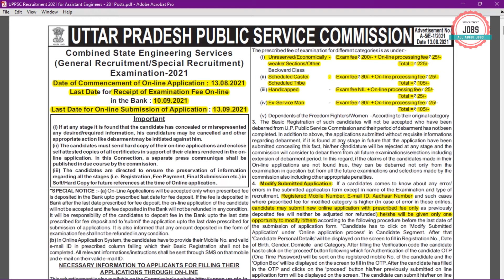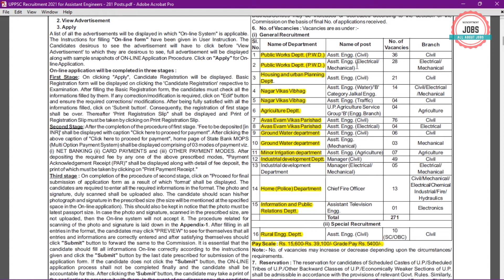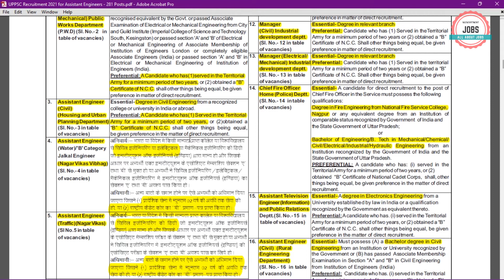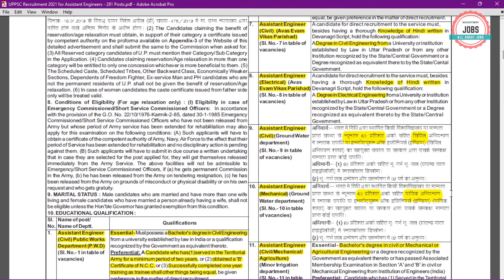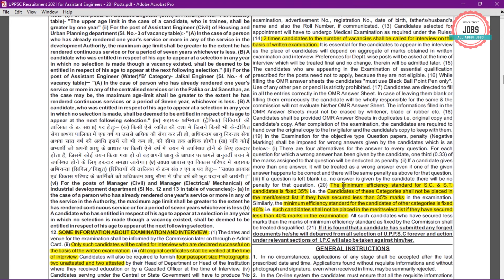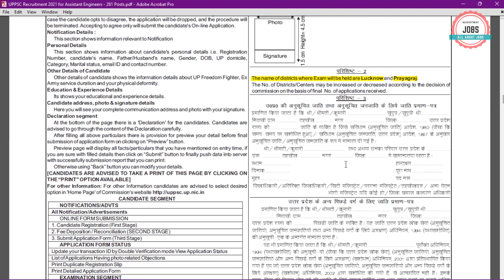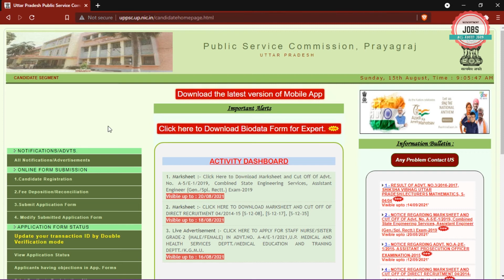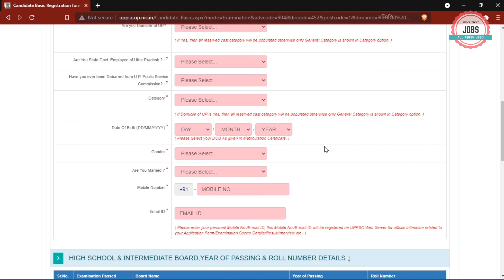UPPSC ASSISTANT ENGINEER RECRUITMENT 2021 | FRESHER | UPPSC ASSISTANT ENGINEER VACANCY 2021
UPPSC ASSISTANT ENGINEER RECRUITMENT 2021 | B.E/B.TECH | FRESHER | SALARY-44500 | ALL INDIA JOB | UPPSC ASSISTANT ENGINEER VACANCY 2021

Buy Books:-
uppsc ae form fill up
uppsc assistant engineer upcoming vacancy
uppsc assistant engineer 2021
uppsc assistant engineer salary
uppsc assistant engineer civil syllabus
uppsc assistant engineer eligibility
uppsc assistant engineer exam pattern
uppsc assistant engineer exam date
allaboutjobs